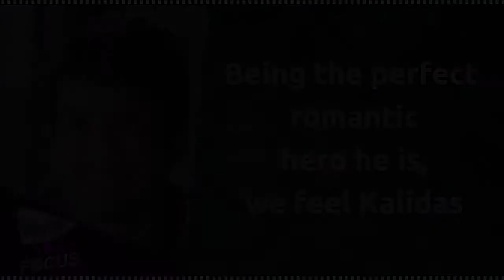Jayaram's Son Kalidas Bubbles Up In Cadbury Dairy Milk Ad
Malayali audience saw him last in Ente Veedum Appunteyum.
 And it was announced that Kalidas, Jayaram's son, will be acting in
 Balaji Tharaneetharan’s forthcoming Tamil film, Oru Pakka Kathai.
While we have been waiting to see the budding star on cinescreen, Kalidas recently appeared in an advertisement by Cadbury Dairy Milk.